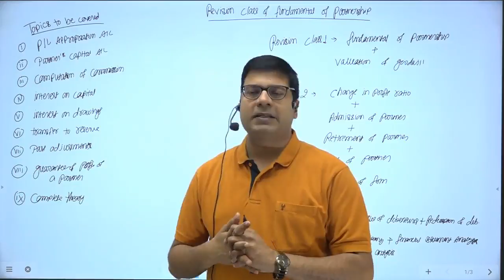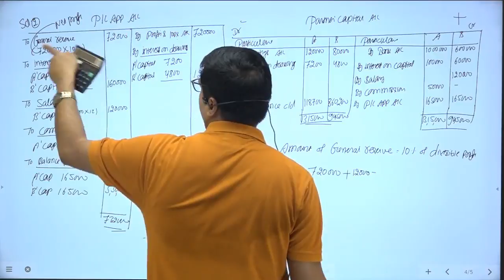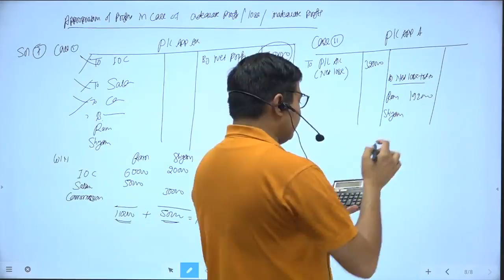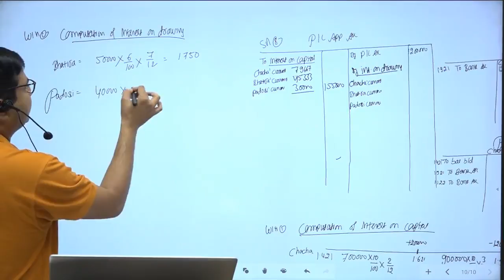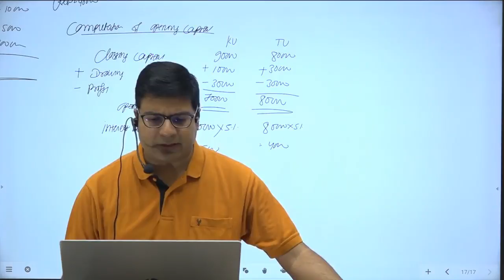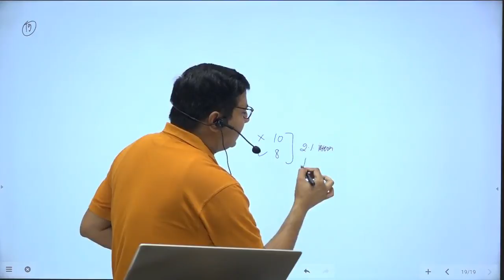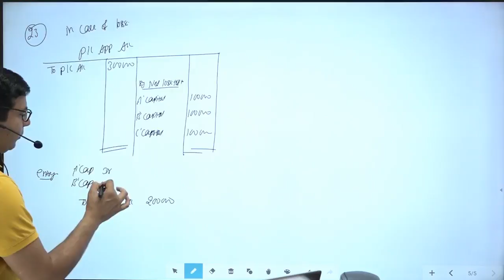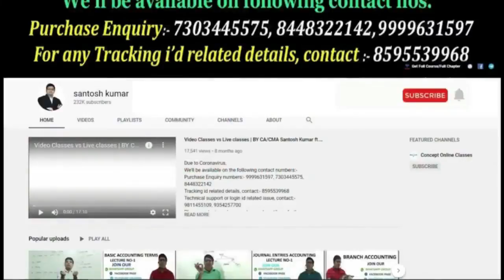Revision Of Fundamental Of Partnership Firm | by CA/CMA Santosh Kumar